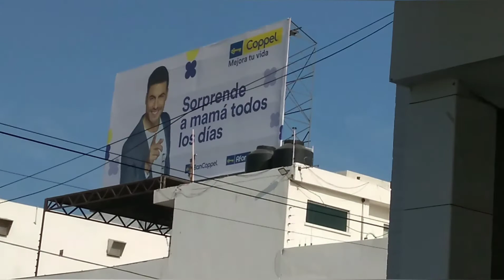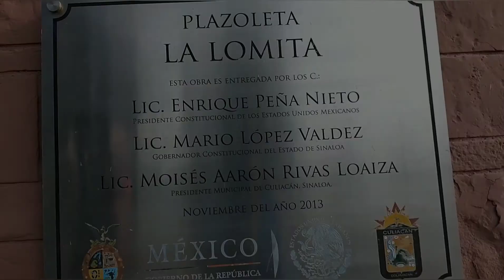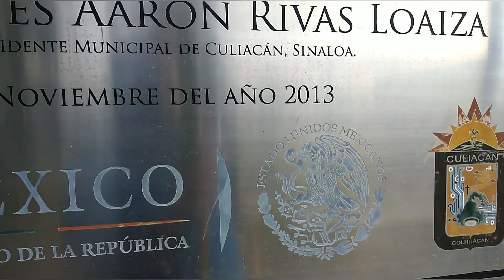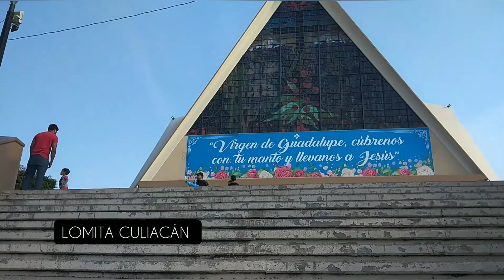El compa luison rompiendo las reglas 🚨🚧 | vlogeando por las calles de culiacan Sinaloa 🇲🇽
El compa luison ingresa a un edificio abandonado, vlogeando por las calles de culiacan Sinaloa 🇲🇽